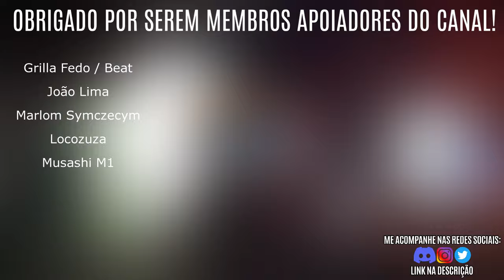MHRise Sunbreak | Espada e Escudo / Sword and Shield Tutorial e Combos [Guia de Arma, Weapon Guide]